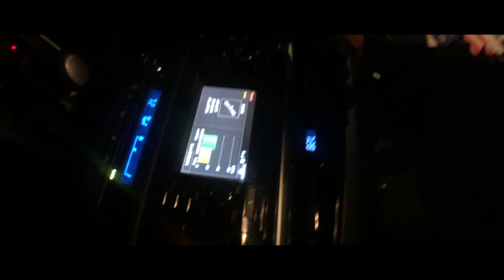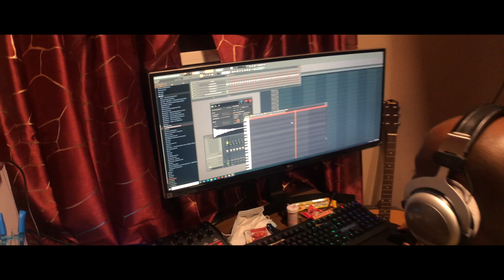Thanksgiving Vlog| ImBrymar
Heres a Thanksgiving Vlog I decided to record while I am in New York with my family. Ryan(my twin brother) and I drove up to Bridgeport CT to spend it with our aunt and cousins family. I am Jamaican so we usually eat lots of foods for thanksgiving. Especially my favorite OXTAIL!. I don't eat swine because its not divine but it was there.

I am not the best at editing vlog but I feel like the more I do it, the better I get so I am going to try and do more.